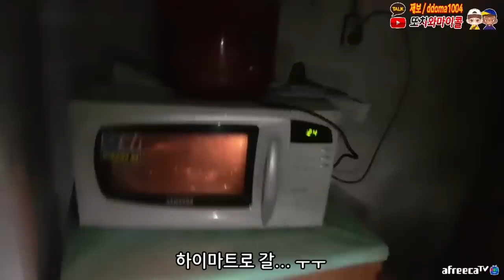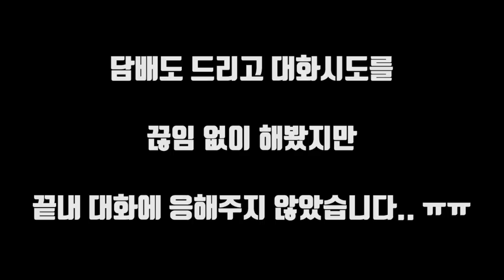[레전드] 전자랜드는 역시 관찰 카메라!! 오늘도 대박.. / observation cam in electric land! What a creepy! [ENG SUB]